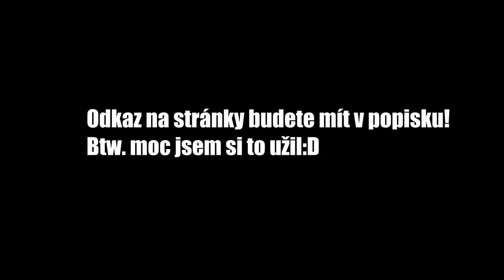Vymlel jsem se na sjezdovce? | Vojta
Nedávno jsem se vydal na hory a napadlo mě, vzít vás s sebou!

Všem moc děkuju za zhlédnutí!